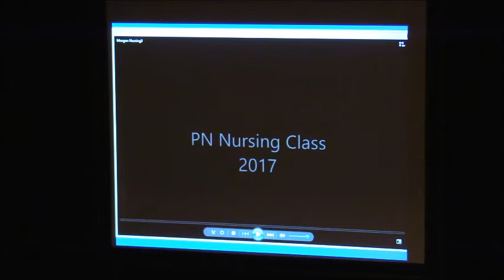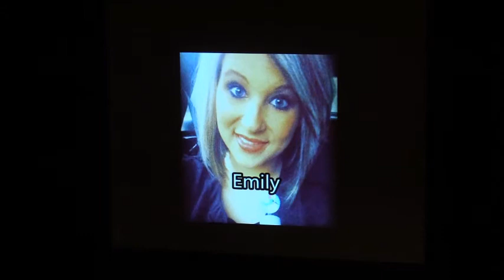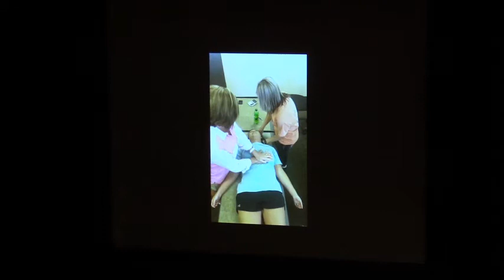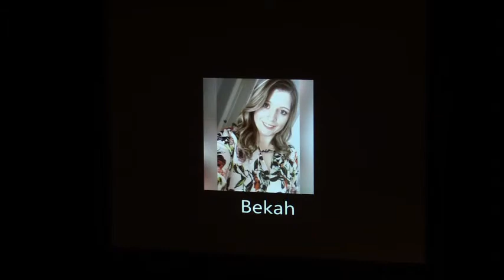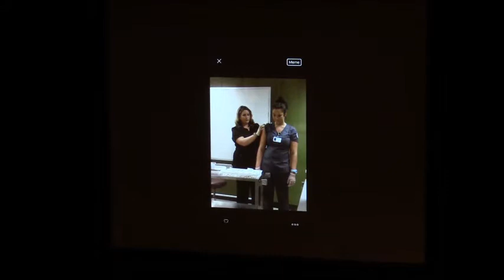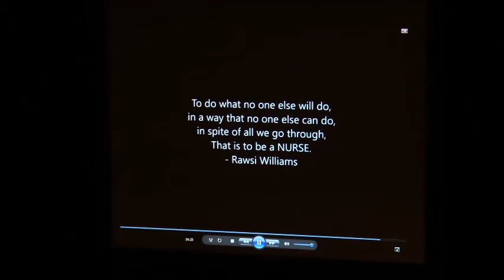Vidalia Practical Nursing Pinning Ceremony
Southeastern Technical College
August 1, 2017
Vidalia Campus